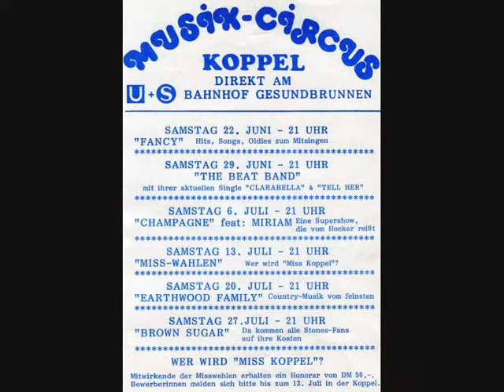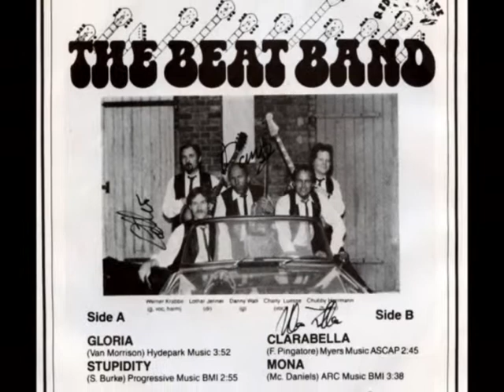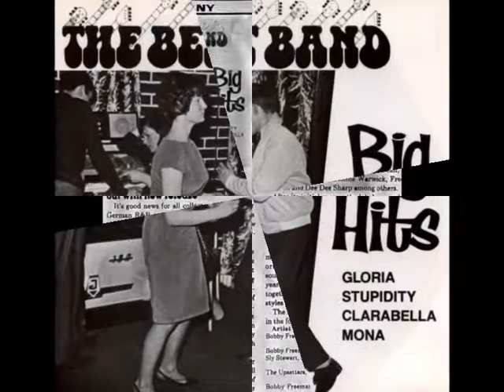The Beat Band Berlin - Mona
Beat - R&B -